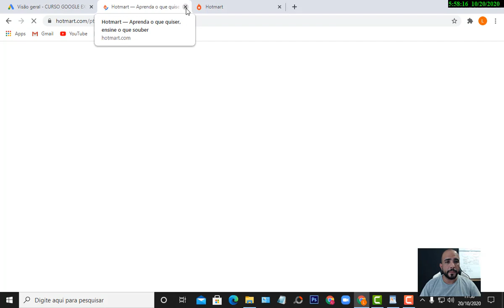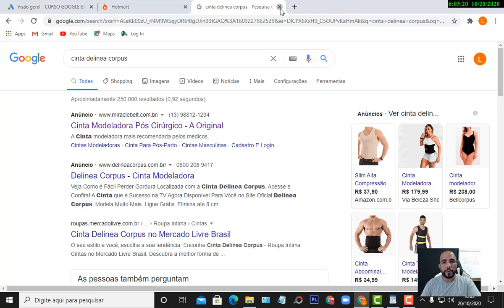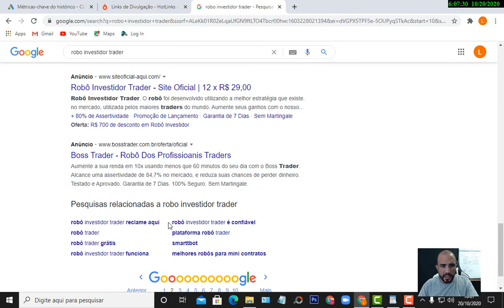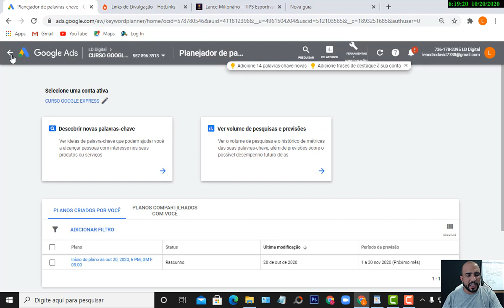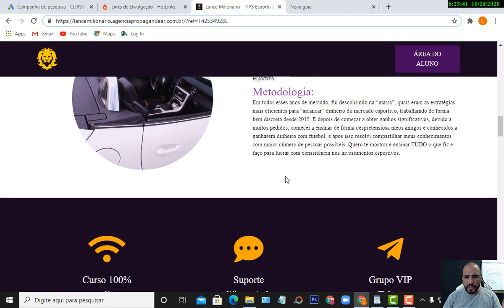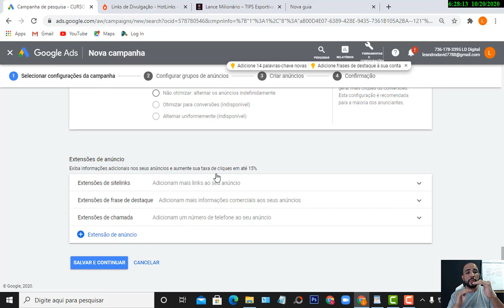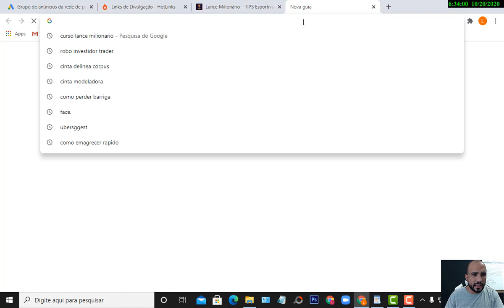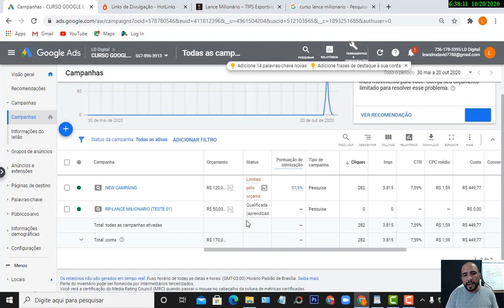Aula 2 - Criando sua Primeira Campanha no Google Ads como Afiliado - Google Ads para Afiliados